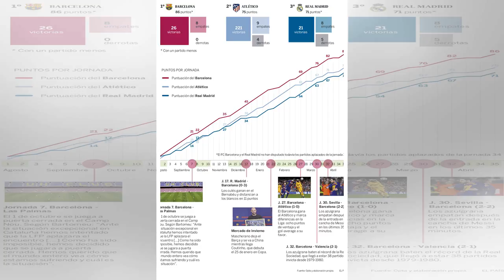El Barcelona conquista su 25ª Liga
Más información La reconquista del Barça